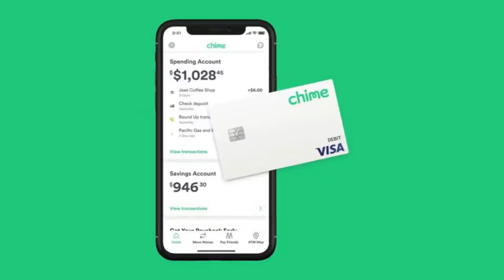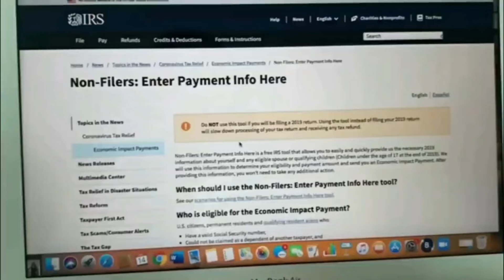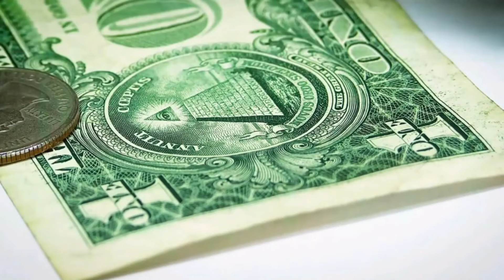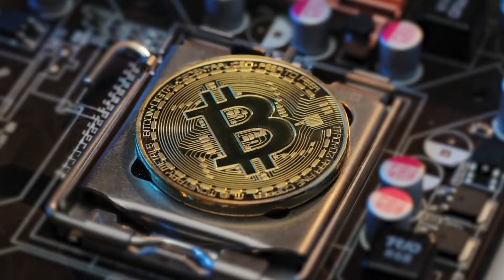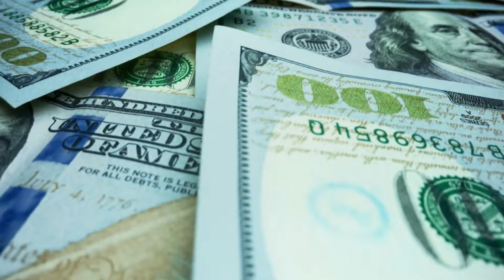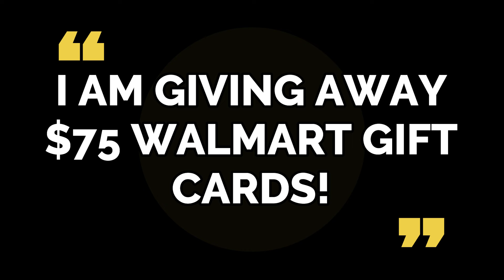DON’T IGNORE! IRS Sends Out New WARNING to Millions of Americans with State Rebate Checks!